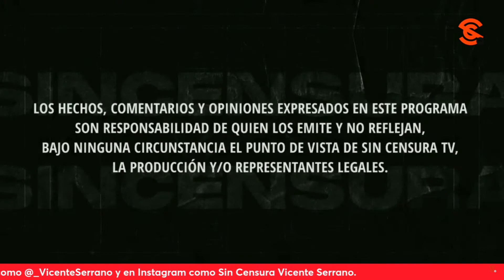Piden apoyo de SinCensura para desenmascarar a Billions Trade Club y evitar más víct1m4s de fr4udε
Alejandro de la Luz nos asegura que fue víct1m4 de fr4udε y pide el apoyo de SinCensura para desenmascarar a Billions Trade Club. Por otra parte, Eraclio Martín critica al expresidente lópezobrador y a la presidenta claudiasheinbaum por su actuar con el PoderJudicial. Usted también puede grabar su mensaje y enviarlo a La Voz del Pueblo ¡Su opinión es la más importante! Mándenos sus videos en formato horizontal (no en vertical) por WhatsApp al 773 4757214 (desde México al 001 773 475, 7214). No olvide decir su nombre y desde dónde nos ve.